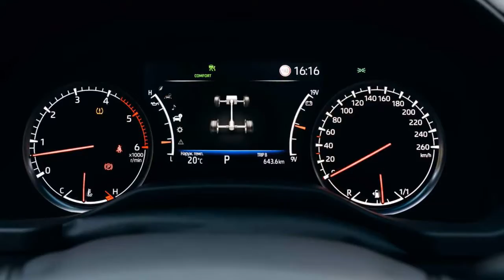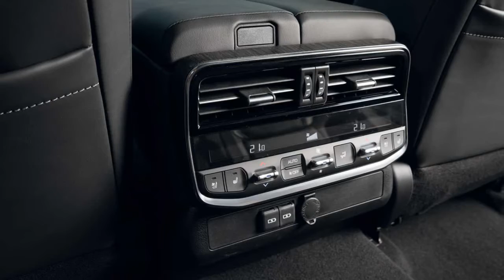2022 Toyota Land Cruiser GR Sport